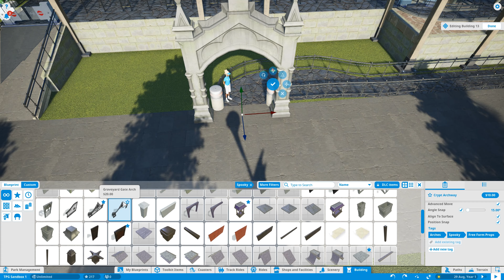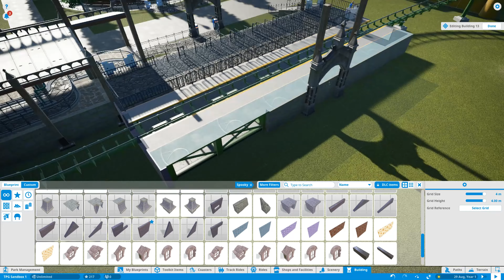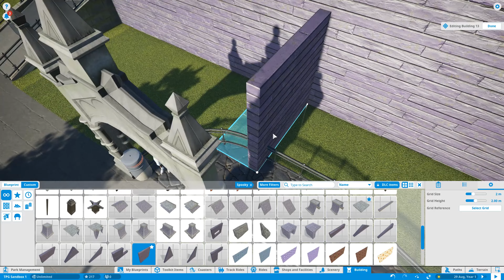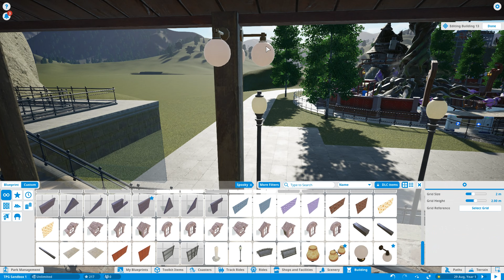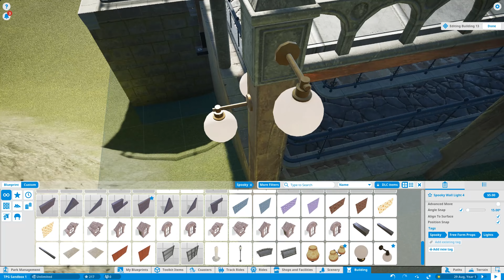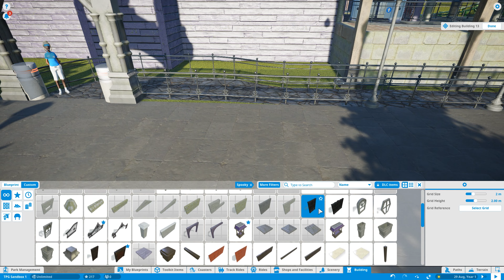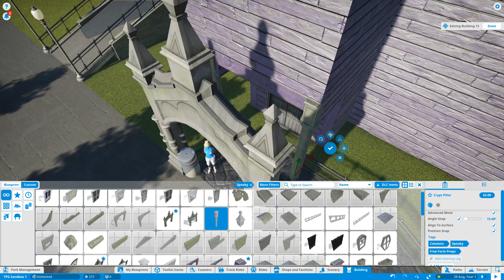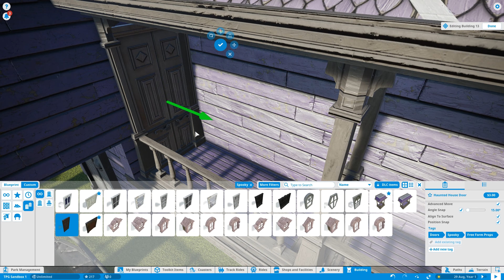Planet Coaster, Sandbox Park. Part 69